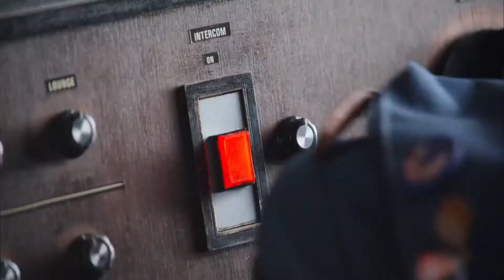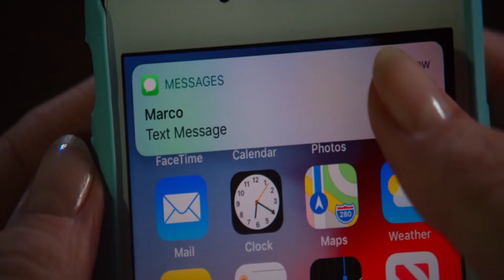Elle & Marco | The Kissing Booth 2 | Moonshot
Elle & Marco are two good friends but later it gets complicated when they both started to have feelings.